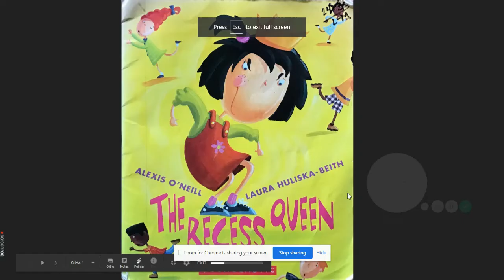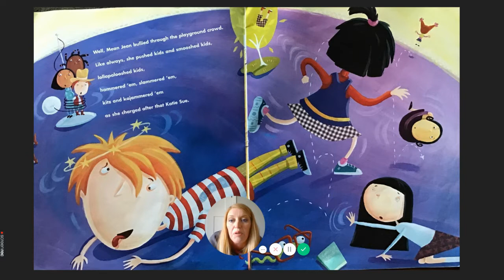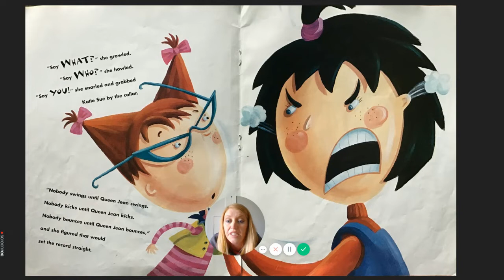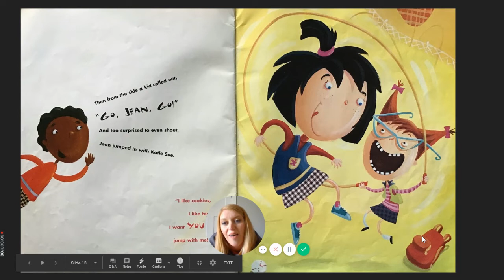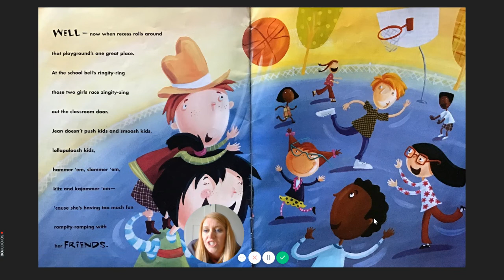Mrs. Voegele reads The Recess Queen